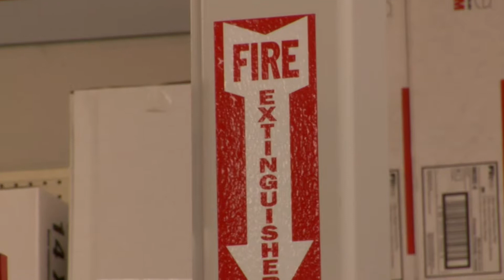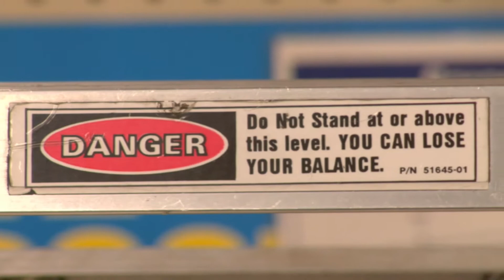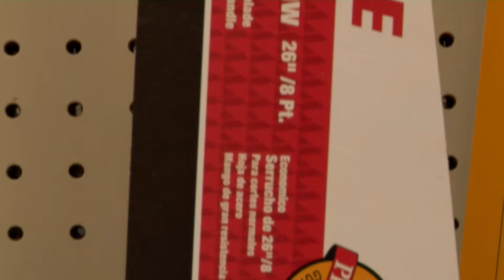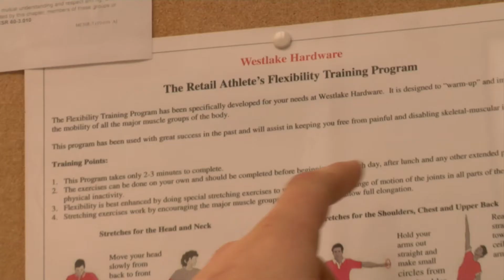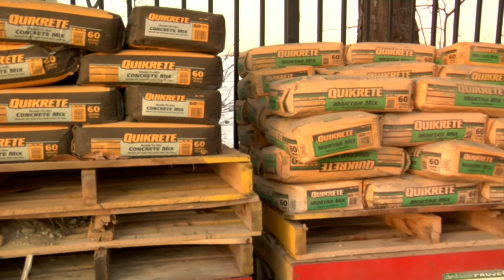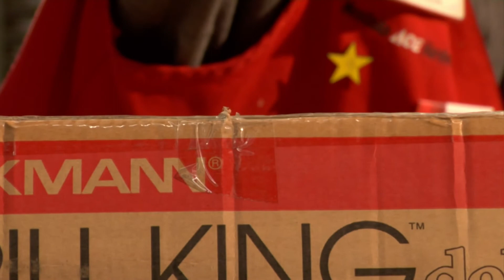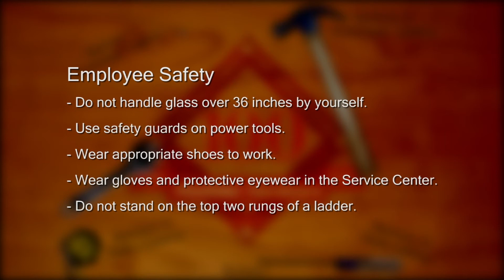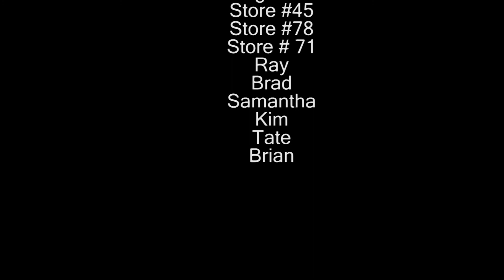Westlake Ace Hardware Safety Training